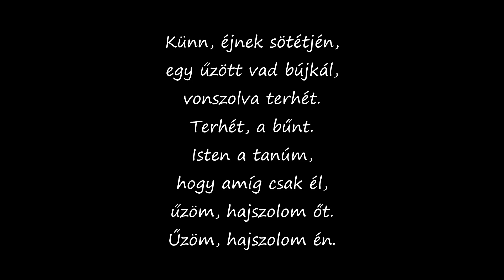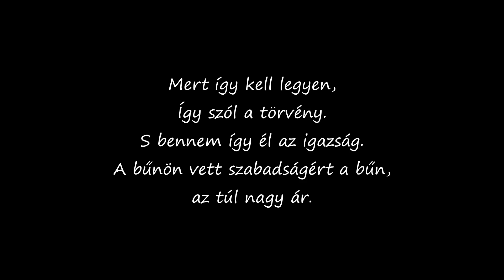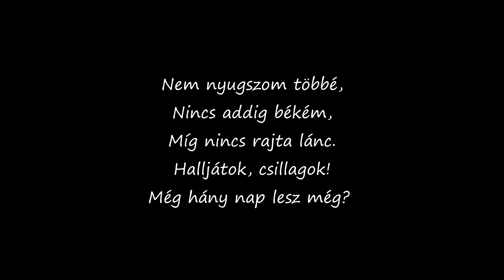A nyomorultak - Csillagok (Les Miserables Stars Hungarian Lyrics)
Szabó P. Szilveszter